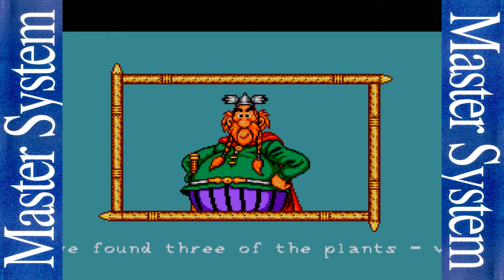Asterix and the Secret Mission (Quick Gameplay) Master System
Astérix and the Secret Mission aka As Aventuras da TV Colosso (Years after the original Brazilian release, Tec Toy released an altered version of the game in 1996)

Astérix and the Secret Mission is a platform game for the Sega Master System and Sega Game Gear which was released in Europe and Brazil.

In this side-scrolling action game, the player can choose to play either Astérix or Obelix at the start of each one of the six levels. Although the main setting of each level is the same to both characters (forests, caves, deserts, underwater stages, waterfalls and such) the level design for each one may vary. In two player mode, players will take turns playing as Astérix and Obelix. Both characters jump (by pressing button 2), punch enemies and break blocks (by pressing button 1). Astérix can run (by pressing and holding button 1 while moving) and double jump (by pressing 2 in the middle of a jump). Obélix is stronger and can break several bricks in a row when jumping over them (pressing 1 while jumping), and can also slide down hills (by pressing down at them).

Astérix can get some potions (thrown by pressing up and 1), which can break rocks, kill or shrink enemies. Obelix can get miniature menhirs which can be thrown (by pressing up and 1) against enemies. Both characters can also get bones throughout the game, granting access to bonus stages where the player controls Dogmatix. Some levels also involve minor puzzle solving, like pushing switches or moving rock blocks.